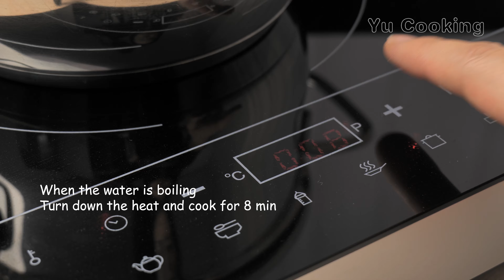Club Sandwich, prepare the lunch easily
You could prepare a club sandwich easily, perfect for lunch.

Ingredients:
toast bread
eggs
ham
lettuce
tomato
mayonnaise
mustard
honey